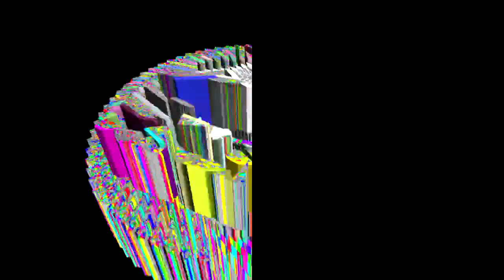ur mum shaking like a earth q u a k e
Round 2 vs circle from the multirender tennis

LordofPiotr vs. Circle
Type: Multirendering
Rounds: Why the fuck not